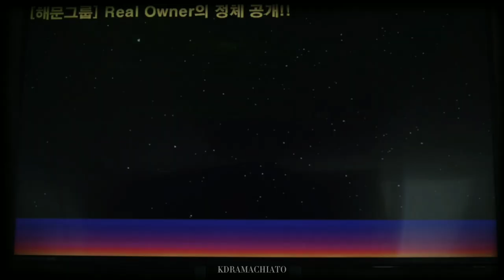» Jang Jun-woo & Jang Han-seo | Copycat - Vincenzo [FMV]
[For better experience, earphone is recommended ] + watch in HD

I did a villain edit for the first time omg, I feel so badass editing this. The Jang Brothers, one is crazy villain and the other is dumb villain. Of course, they don't have the typical sibling relation but don't you just love these villain siblings! I chose Copycat because it reminds me of them. Like they're both are evil but one in under another one's instructions.

Drama: Vincenzo
Song: Copycat

Socials